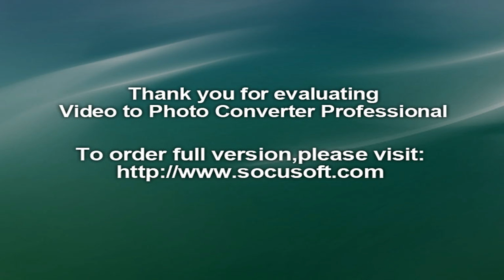Little Millennium Adambakkam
Extra Curriculum Activities. All our children Our assets...